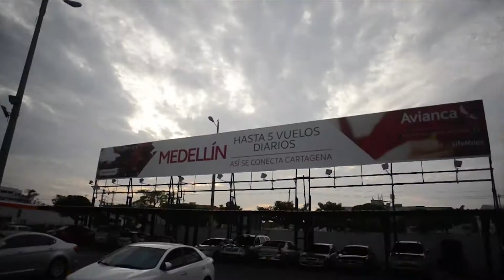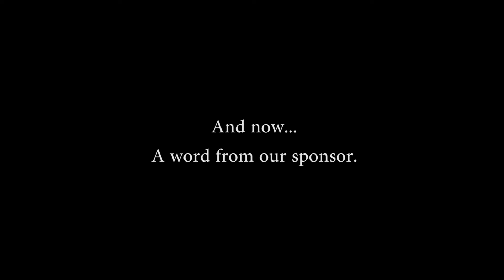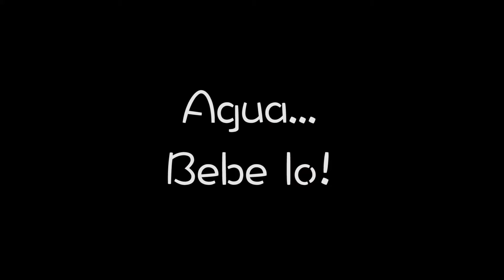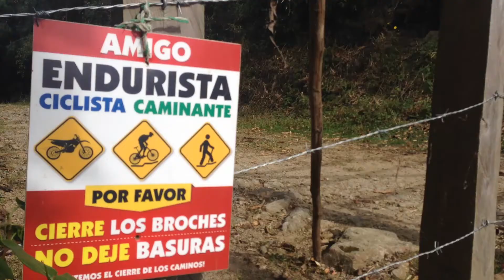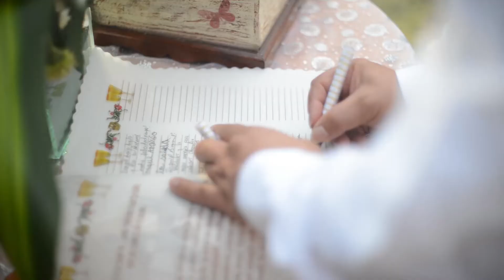Tara & Juan - The wedding. The Adventure.